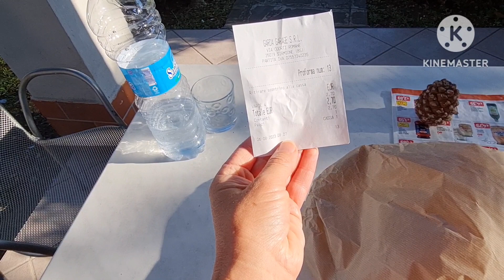Из Италии 🇮🇹в Германию🇩🇪 на своей машини/едем домой, закончился наш отпуск